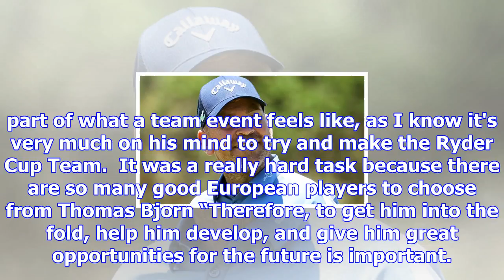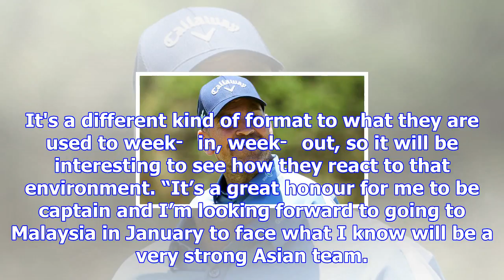Paul casey’s ryder cup return boosted by eursasia cup selection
GETTYThomas Bjorn has named his EurAsia cup teamIt has been four years since Casey last played in a ...